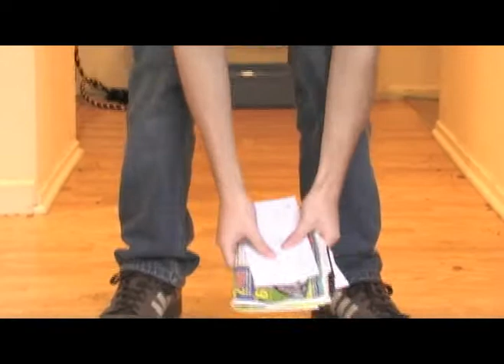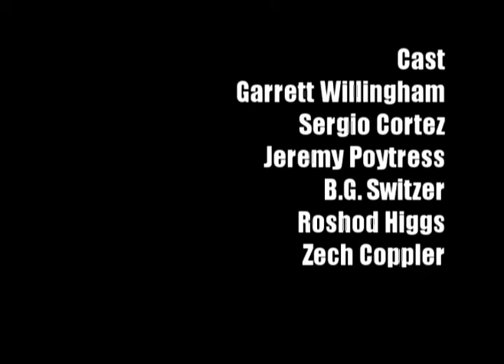The New DeGenerates EP 18 - Deacon Adopts an Orphan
Watch the episode that incriminates us all as we let loose and set our comedic sights on the young'uns. Witness the horror of a pinpoint depiction of our generation's approach to child development.

In a perfect world, we'd go to hell for our hijinks.